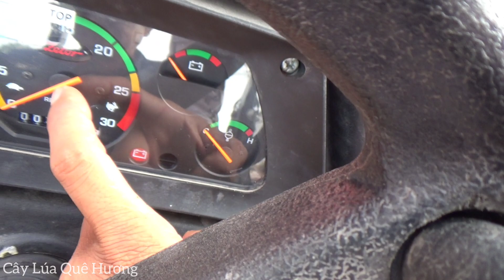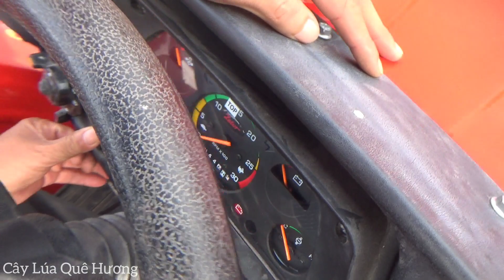Hội Thảo Máy Cày 90 Ngựa Mới Ra Xuất Xứ Từ Ấn Độ ,Cần Mua LH0879366866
Máy Cày ZETOR Xuất Xứ Từ Ấn Độ